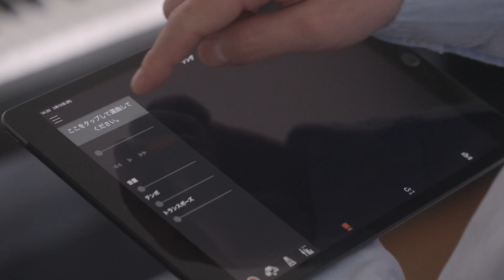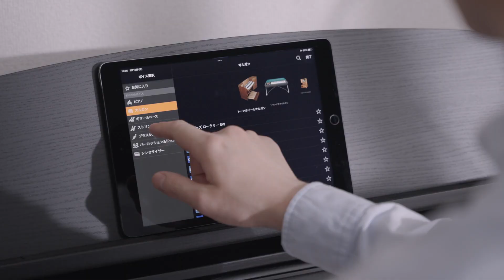クラビノーバCSP-200シリーズ 紹介動画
電子ピアノ　クラビノーバCSP-200シリーズ
流れる光に合わせて弾くだけで、ピアノ演奏の楽しさをすぐに実感できる電子ピアノ。